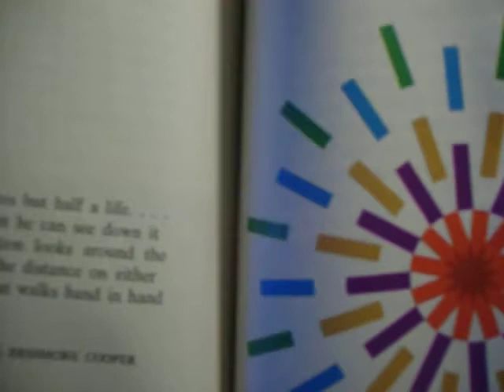UNTITLED by PAUL FENIMORE COOPER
UNTITLED, 1931, written by FENIMORE COOPER, read by HEKTOR MUNOZ, filmed in Aurora, Colorado on Friday, June 3rd, 2011.